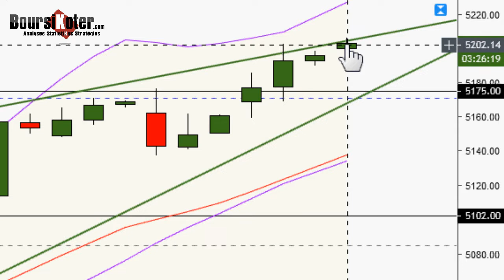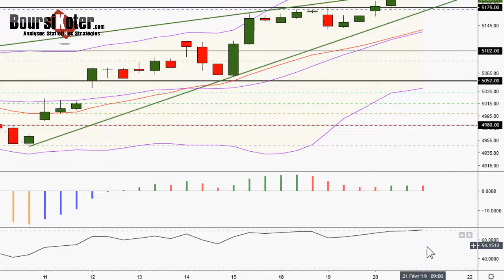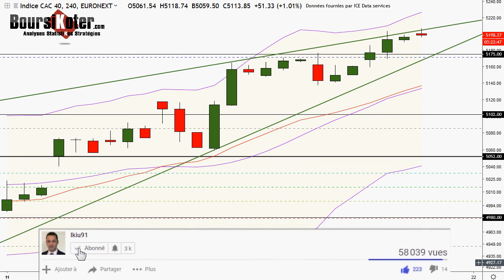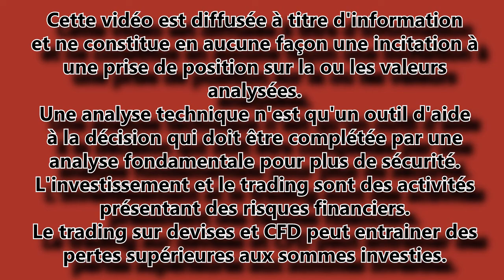CAC 40 Point Matinal du 21-02-2019 par boursikoter